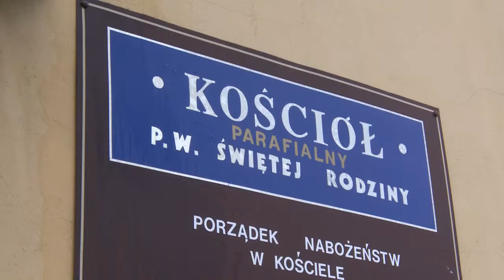2019.04.14 Niedziela Palmowa w Chełmsku Śląskim